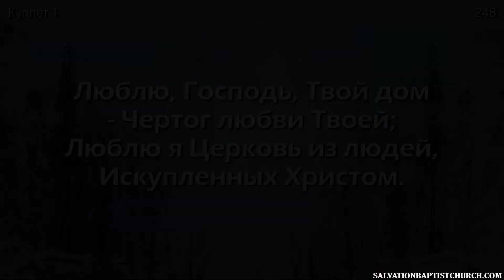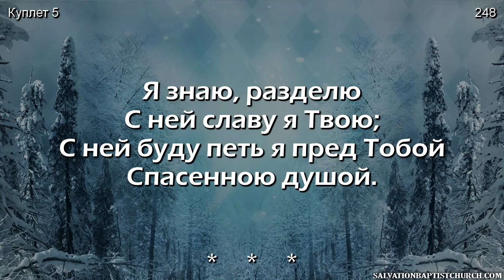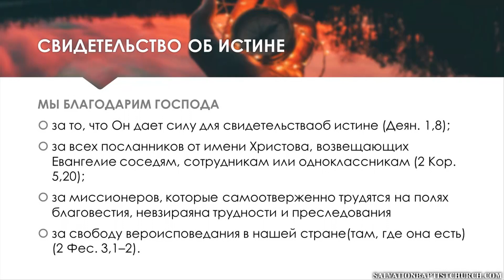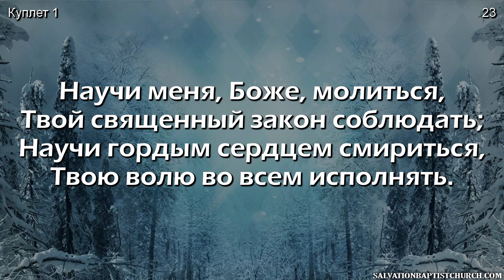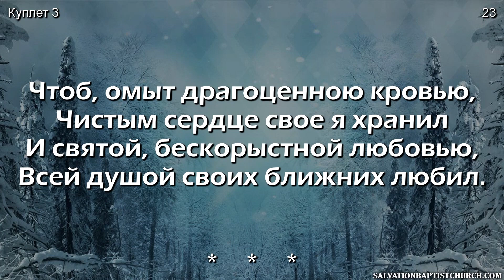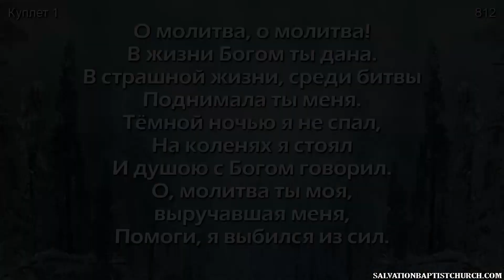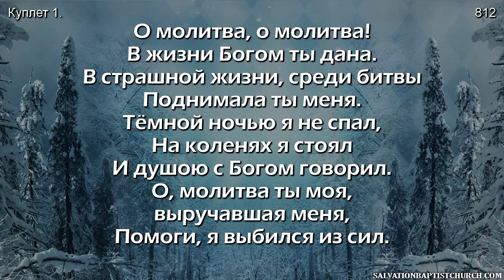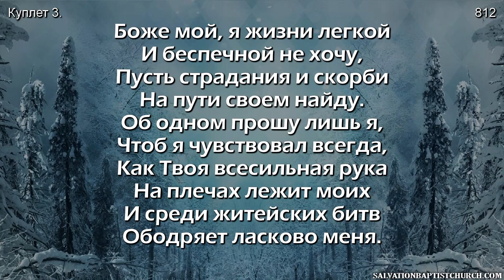01/06/2021. Молитвенное Служение. Церковь «Спасение», Edgewood, WA